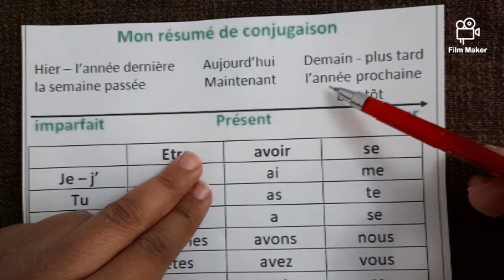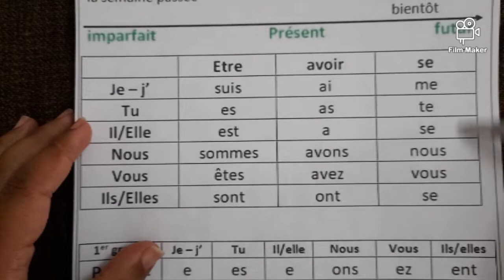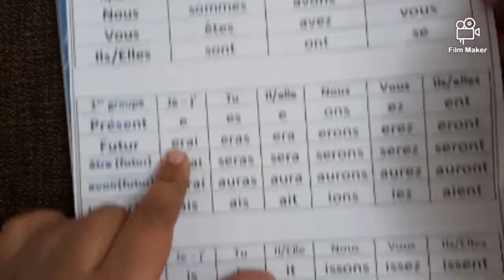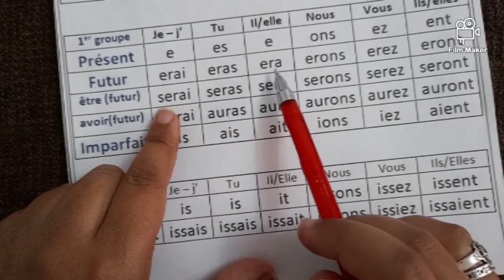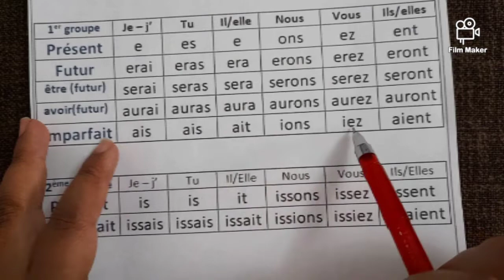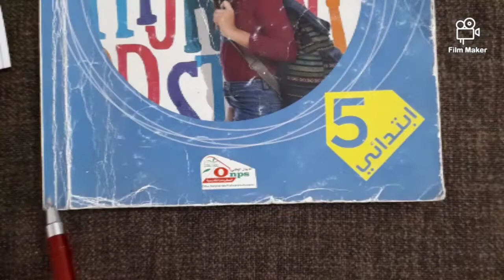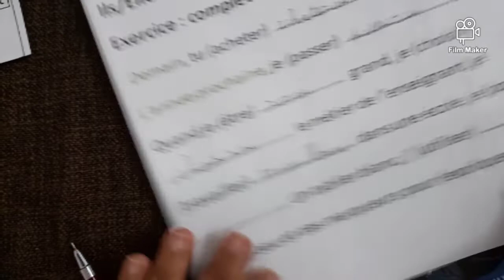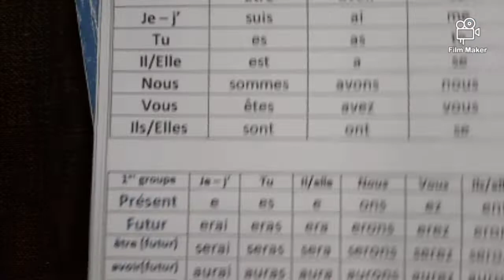conjugaison pour les (5AP) c'est important ❤